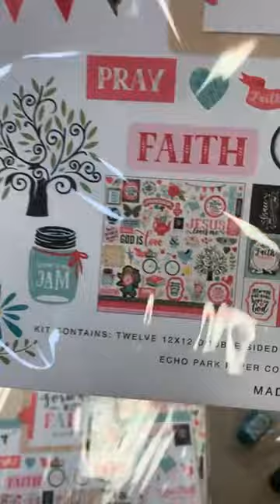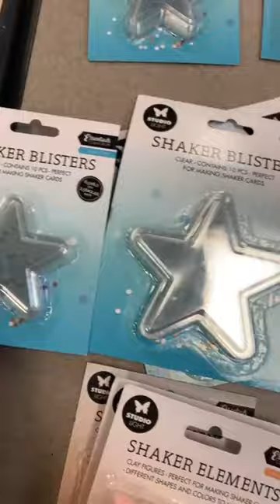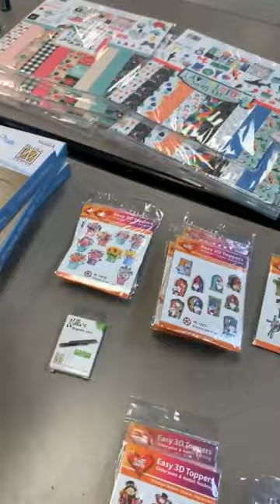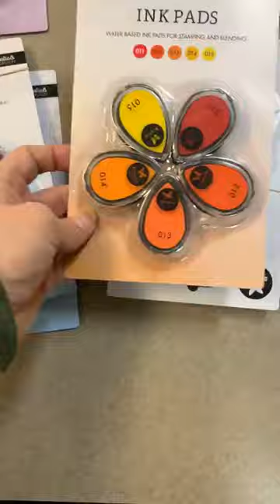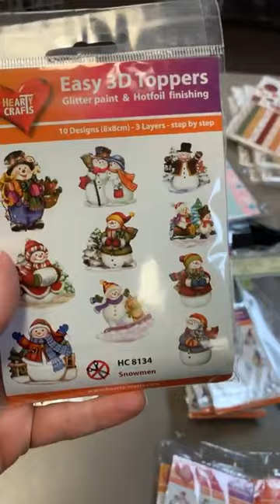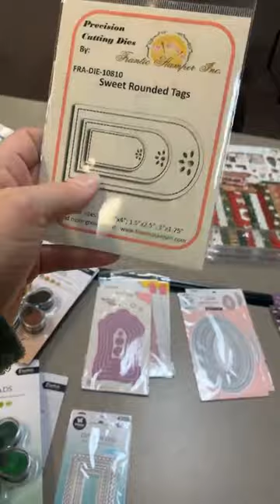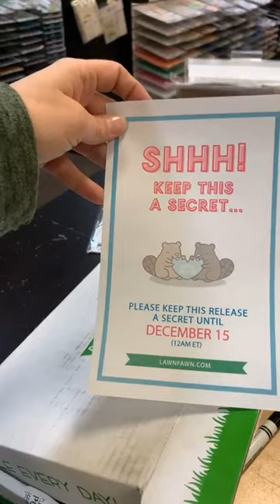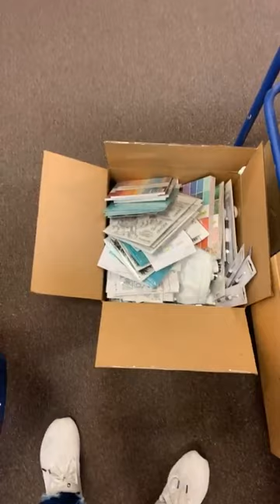What’s new 12/13…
What we got NEW on 12/13! If you wanna see our lives in real time follow our Facebook page!

Want to shop on our online store?